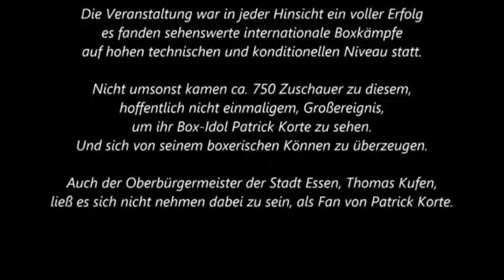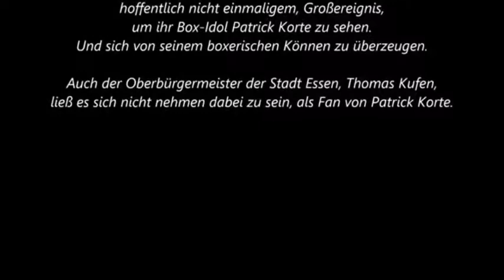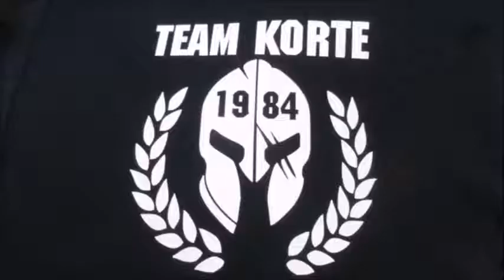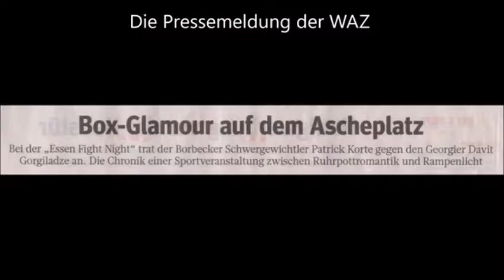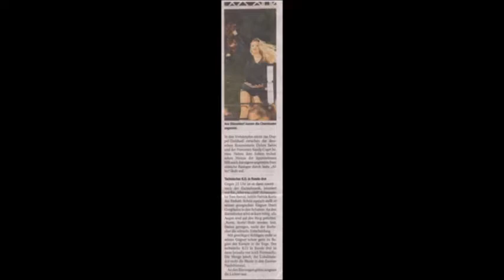35 * Der Sportler * Boxen * Profi Kampf * Patrick Korte vs. Davit Gorgiladze * 05.08.2017